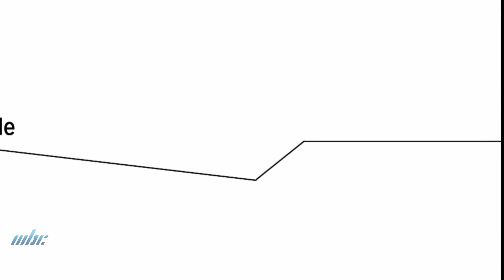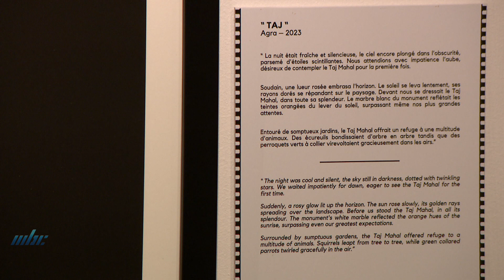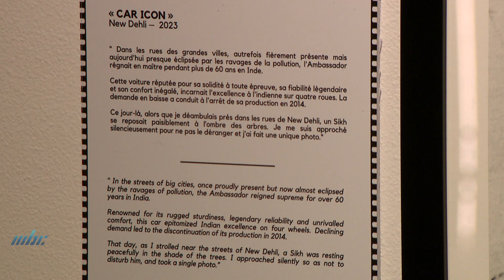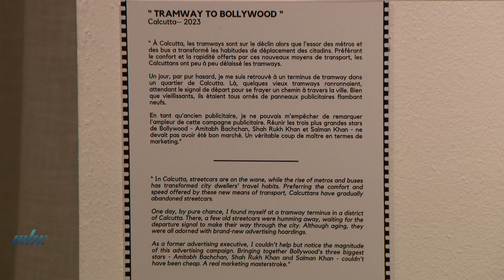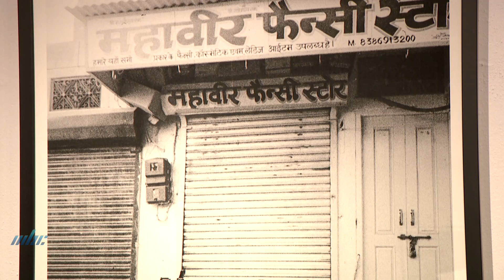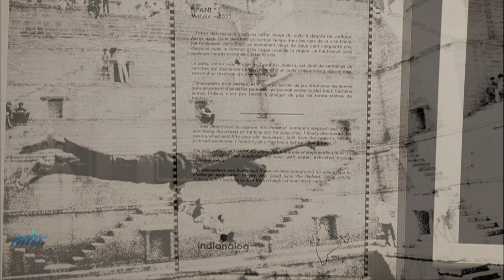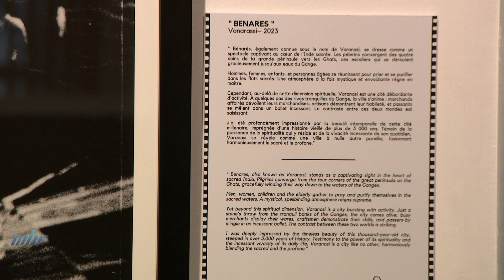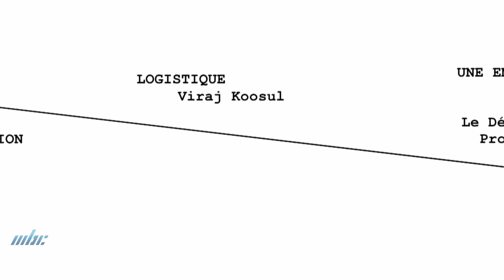Les Grandes Lignes - Keïvan Cadinouche Indianalog